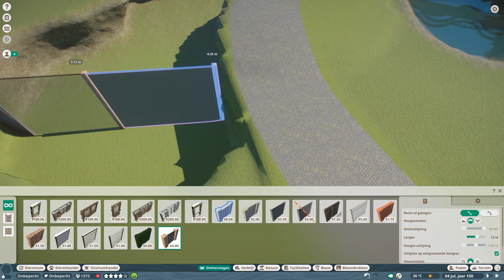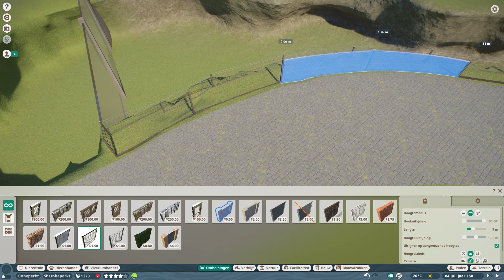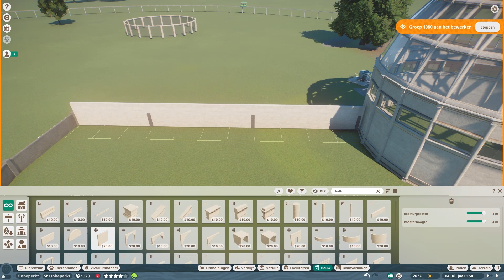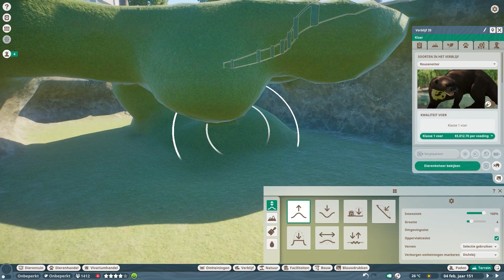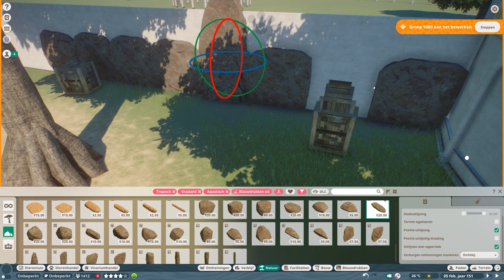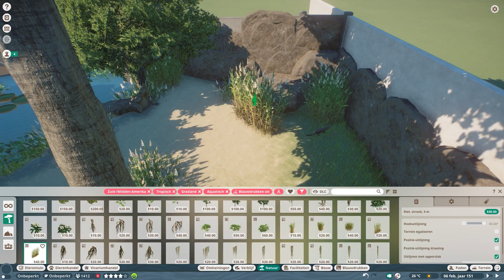🦓 Planet zoo | Brookhaven Zoo | EP 26 | Speed Build | Giant Otter Habitat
☆ Timestamps:

► 0:00 - Intro
► 0:08 - Speed Build
► 14:54 - Cinematics
► 17:58 - End Screen